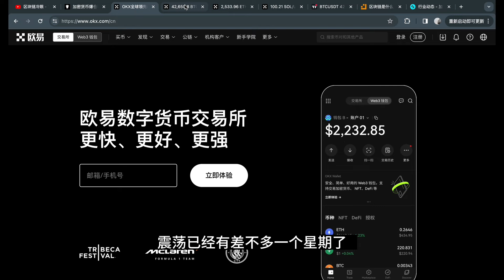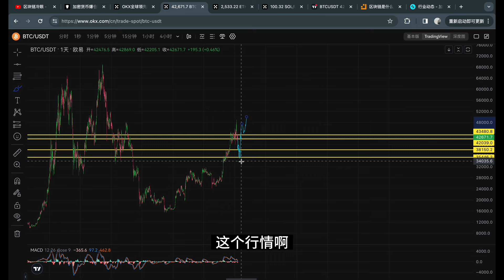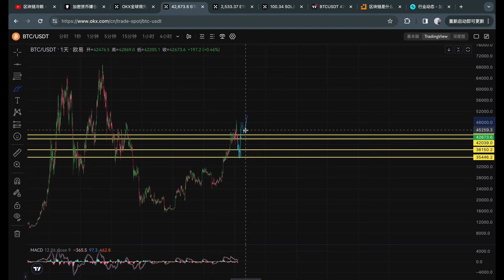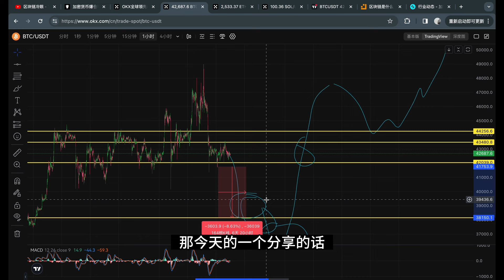比特币破位就追进去！不用思考！(1807天日更)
1.OKX：前三大所，出入金好用

邀请码：1924597

2.Bitget :前五，合约最佳，深度最好

邀请码: 3hhz

3.币安：目前第一大所，大资金优先

邀请码：36222142